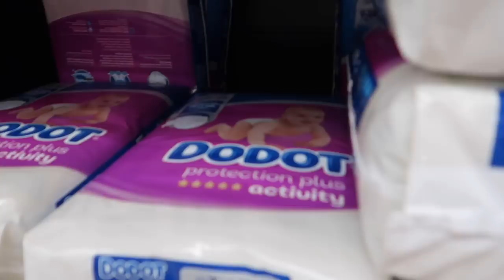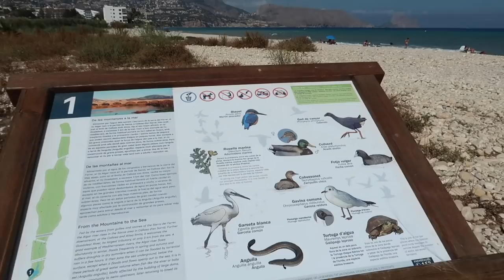JOOL D'R TAND ER UIT! | Vlog #353 | Diesna Loomans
Nou Jola d'r tand is er ineens uit! Verder lekker vakantie vlogje voor jullie!

(Fan)post..?
Social1nfluencers
t.a.v. Diesna Loomans
Rietlandpark 333
1019 DW Amsterdam